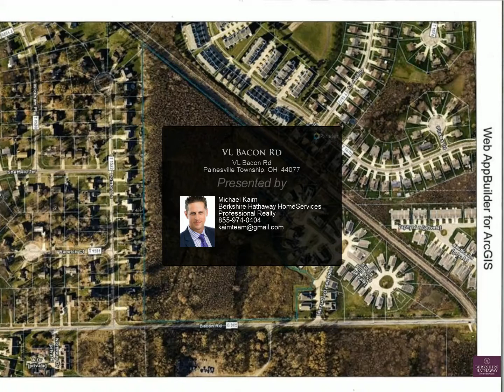VL Bacon Rd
23.85 Acres Available for Development! Zoned PUD (Planned Unit Development) Sought after location! Frontage is on Bacon Road. Access is from Spring Run Blvd. Don't wait! Prime Location to build the perfect subdivision!

Michael Kaim
Berkshire Hathaway HomeServices Professional Realty